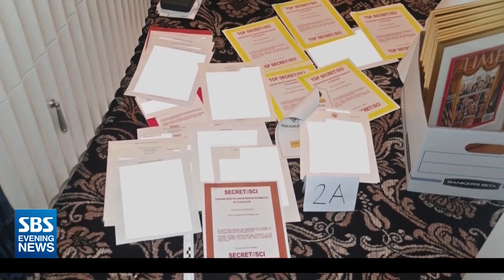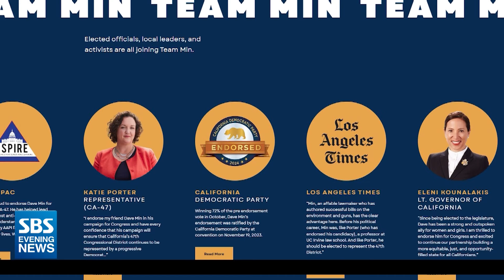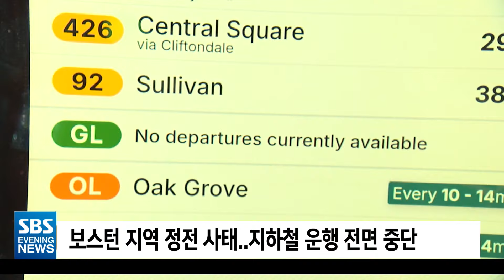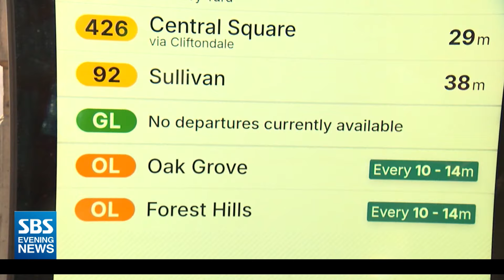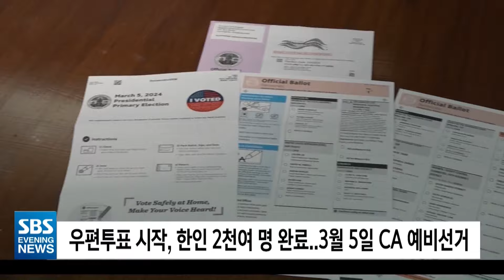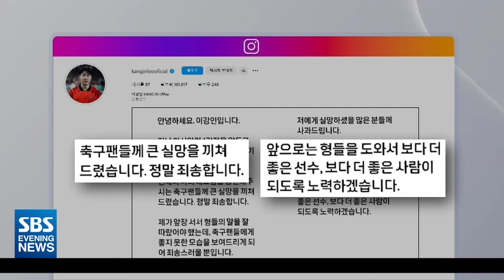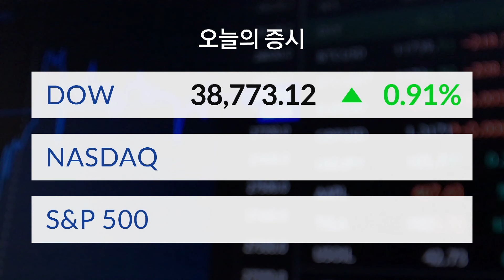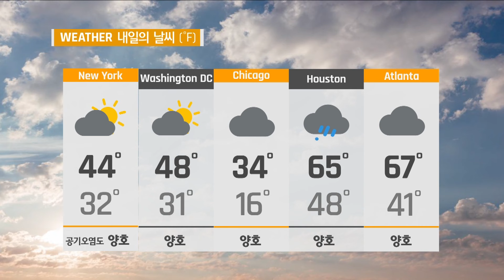'아시안 남성 못 믿겠다'..도 넘은 정치공세 -SBS 미국 뉴스 (2024년 2월 15일)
0:00 Intro
1:32  트럼프 이번엔 형사 재판 출석..법정에 발 묶이나
3:27  무차별 '네거티브 공세'.."한인 표심으로 지켜야"
5:47  윌셔가 빌딩서 투신자살..보건국 직장 내 따돌림 심각
7:02  전정사태로 지하철 마비..'승객, 영하 날씨에 덜덜'
8:41  신규실업수당 청구 21만 2천 건.. 2주 이상 청구 3만 건 증가
9:27  세계화된 K아트..최고 아트 총집합
12:30  우편투표 시작, 한인 2천여 명 완료..3월 5일 CA 예비선거
13:36  이강인 측 "주먹질은 사실 아냐..이강인 직접 설명할 것"
15:45  클린스만 감독 경질 수순..오늘 긴급 임원회의
17:42  CA주 전기차 판매 첫 감소..충전 문제 여전
18:50  김일성부터 3대가 공들였는데.."북한 큰 충격일 것"
20:45  김여정 "일본 총리 방북할 수도"..한-쿠바 수교 대응?
22:23  "칸 유니스 최대 병원 진입..테러 용의자 수십 명 체포"
24:19  주요 한인사회 소식

▶️증시
▶️날씨
▶️클로징

📱카카오톡채널: LA LA SBS